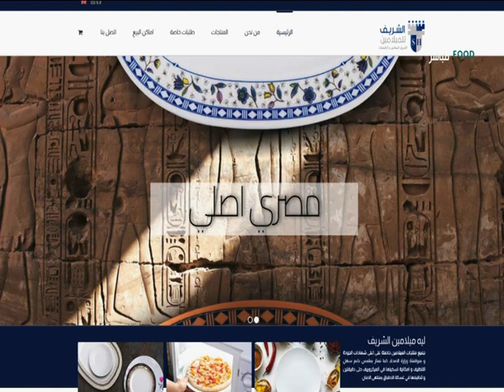al sherif al inside 1 3ozoma 108